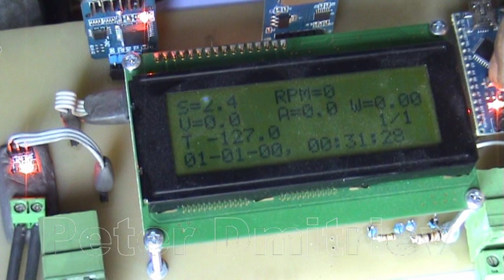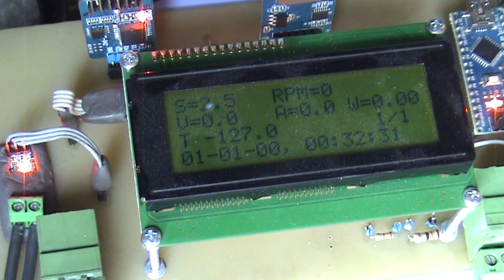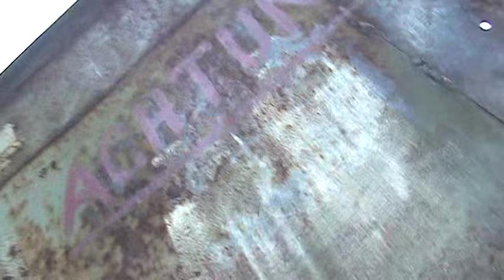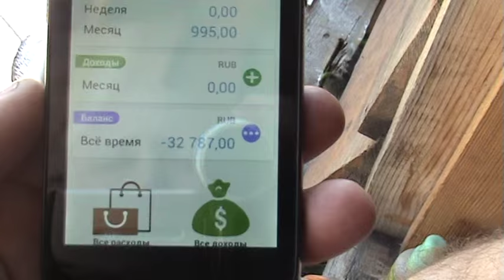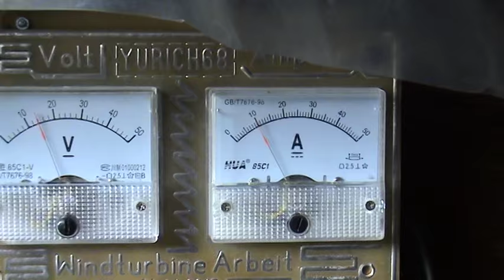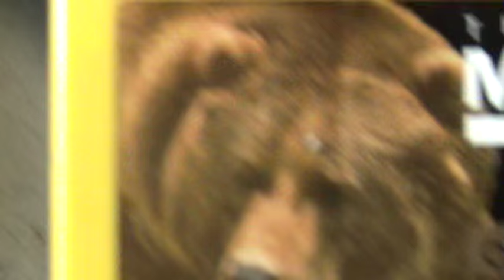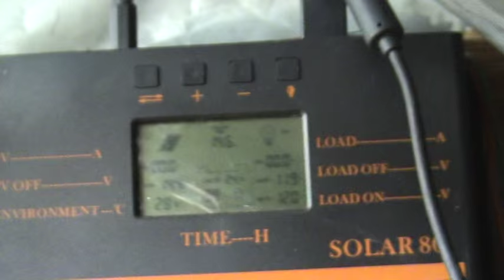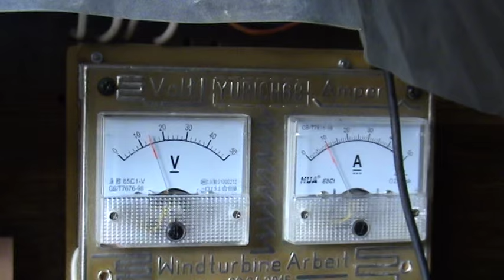Ветряк . Монтаж . Подъём . Работа.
Небольшой блог ,по монтажу и вводу в строй ветряка . Всё как всегда , монтаж , полный штиль .и на тебе Юрич ,получай полный фарш . Долго ждать не пришлось !! Налетел в самый не подходящий момент .Я был не готов. Увидел как раскручивается винт в свободном плавании !!! Как дымит диод !!! Как защита срабатывает !!Короче получил всё за один раз !!! Логер не подключен . Сейчас отдыхаю от работы))